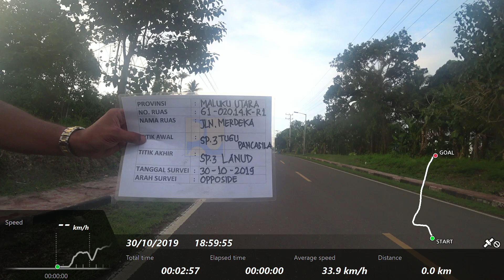61-02014 OPPOSITE (R1) S2 2019